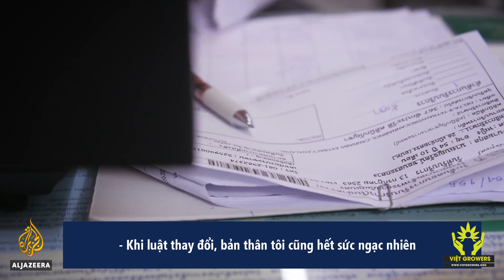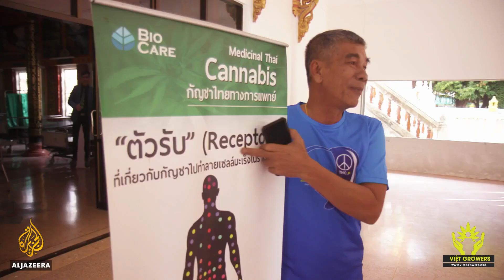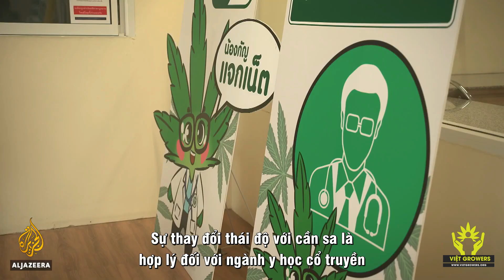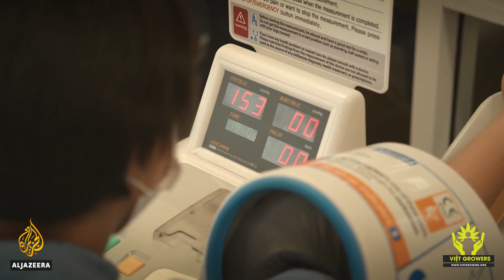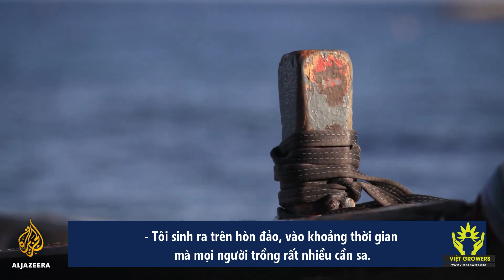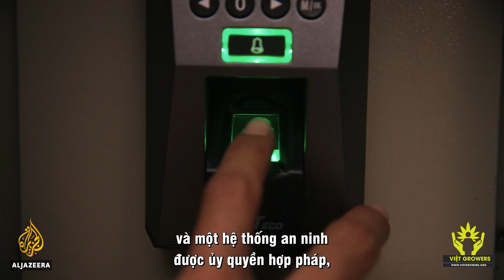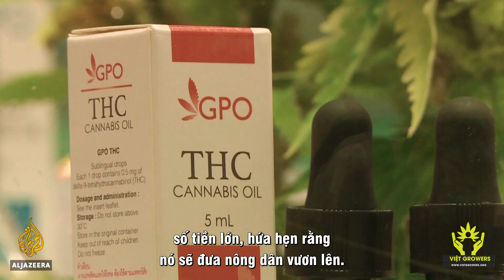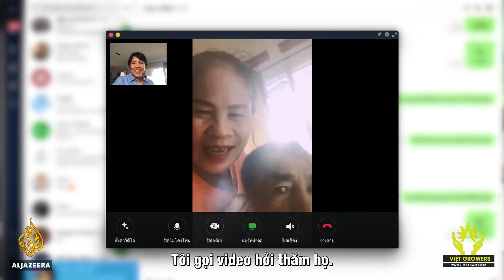🛕 Cuộc cách mạng cần sa ở Thái Lan 🇹🇭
Mới đây, Thái Lan đã gây chấn động thế giới khi công bố kế hoạch hợp pháp hóa cần sa y tế. Chính phủ Thái Lan đã cho phép người dân dùng cần sa để chữa bệnh nhưng vẫn cấm sử dụng vào mục đích giải trí.

Hiện giờ, Thái Lan là quốc gia đầu tiên trong khu vực Đông Nam Á cho phép sử dụng cần sa y tế.

Vietnamese Subtitle by Việt Growers
Việt Growers
Medical, Education and Regulation